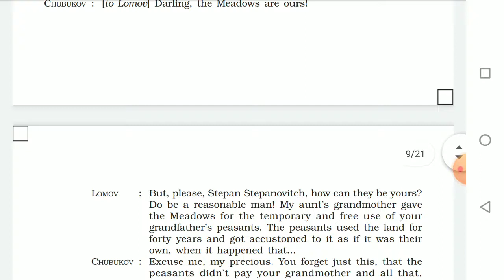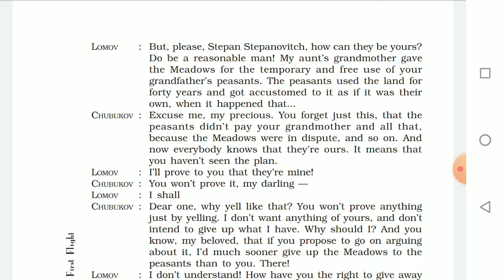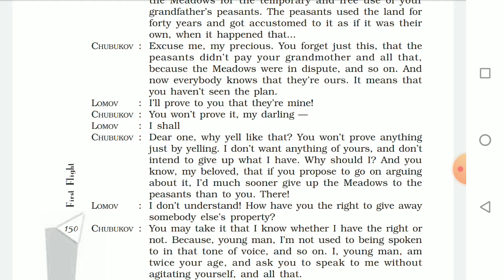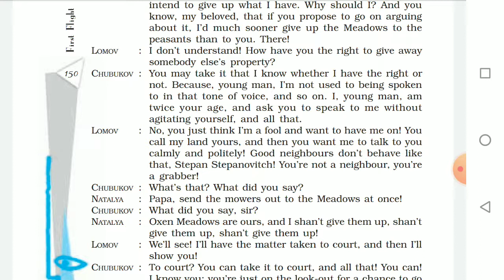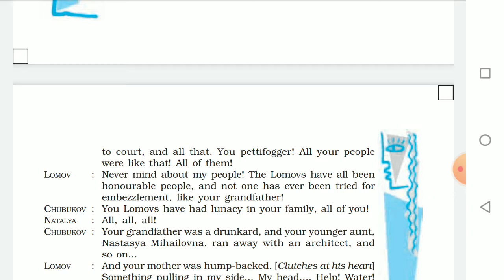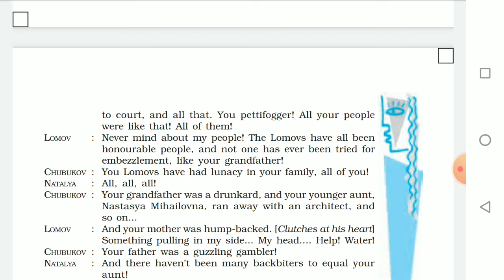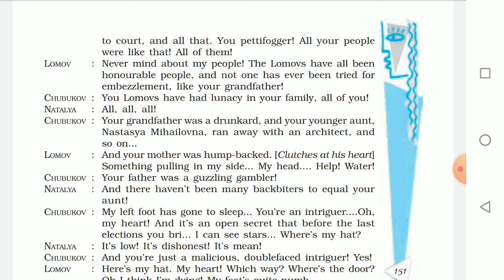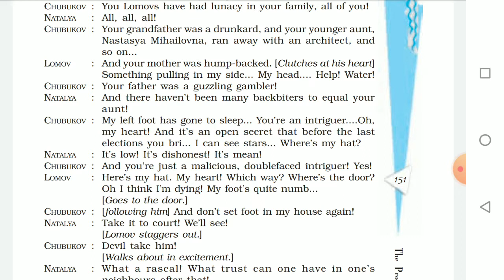Class 10 ll ENGLISH LITERATURE ll The Proposal- Explanation Part 3